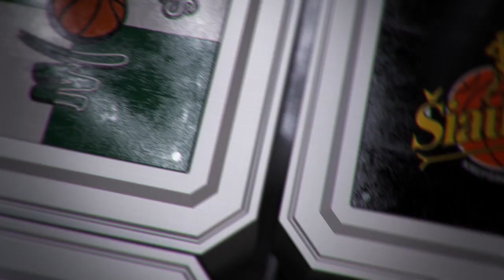K. Maksvytis: „Niekas nenustebtų, jeigu „Lietuvos rytas“ atvažiuotų ir laimėtų Panevėžyje“